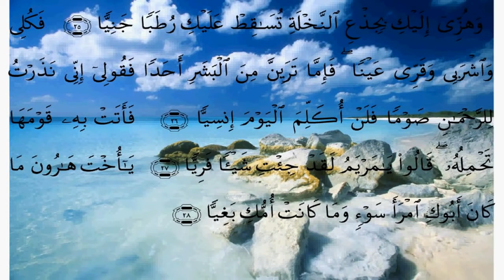Mary the Virgin.. the Holy Quran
Khaled's Anthology